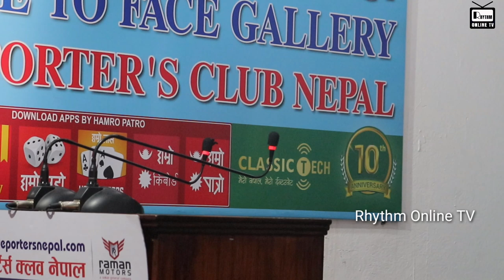Er. Dipendra Kandel - Public Innovator sends message to The Ambassy of USA, Nepal. MCC in Nepal.